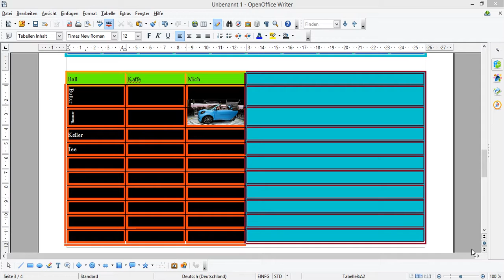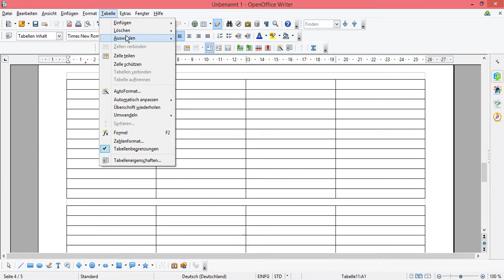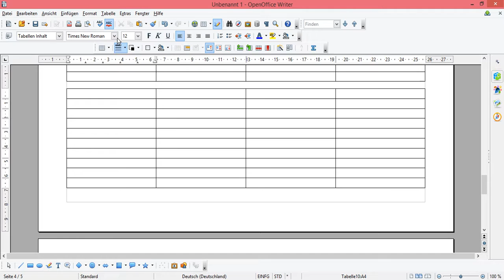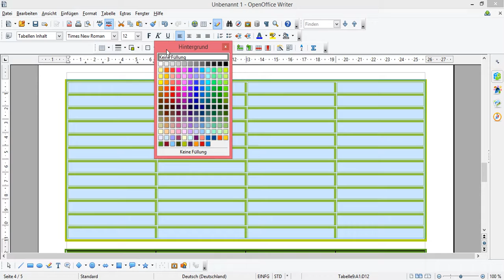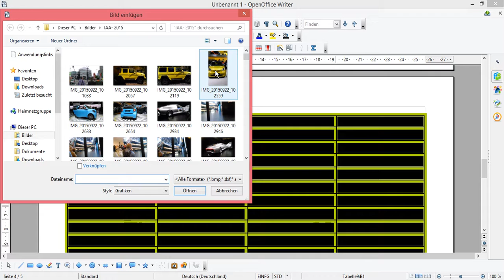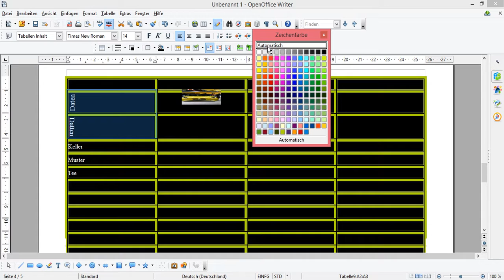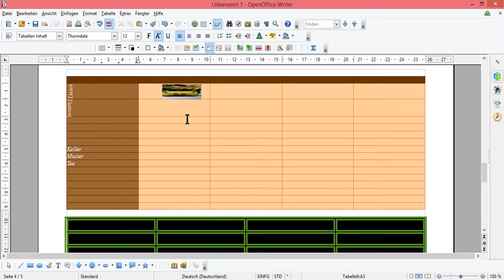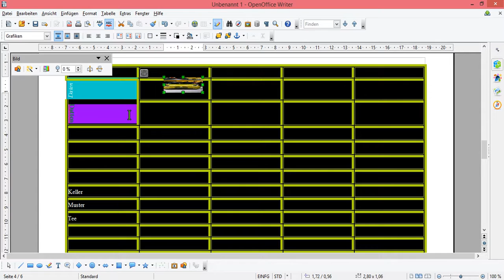OpenOffice Tabelle Text drehen Tabelle Umrandung Tabelle sortieren OpenOffice Tabelle formatieren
OpenOffice Tabelle Text drehen - OpenOffice Tabelle Umrandung  -OpenOffice Tabelle sortieren -OpenOffice Tabelle formatieren